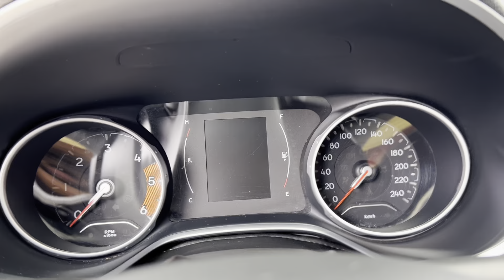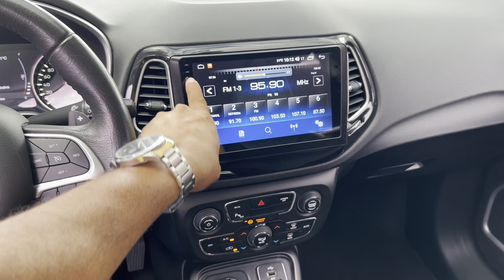Jeep Compass Diesel é bom? 🤔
Jeep Compass 2.0 4x4 Diesel
2017/2018
69.500km
Manual e chave reserva
Revisões em concessionária
Valor R$107.990 A vista
Veículo em Campo Grande ms
Rua: Maranhão 95 Vila Célia
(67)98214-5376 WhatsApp